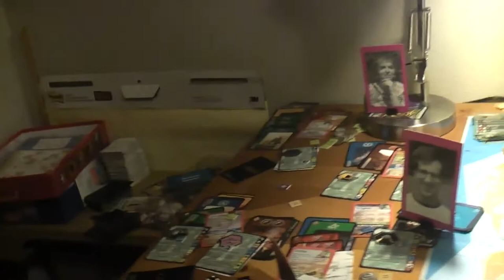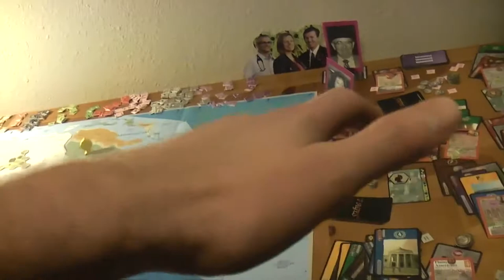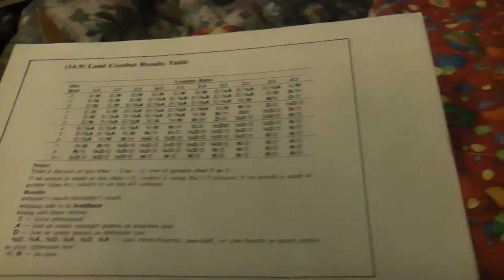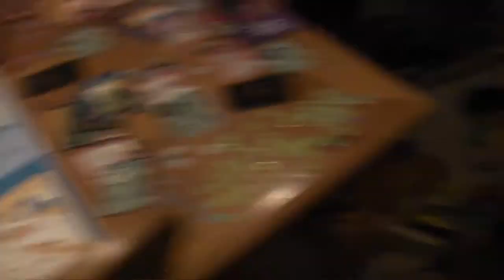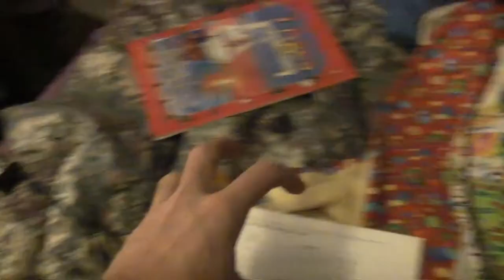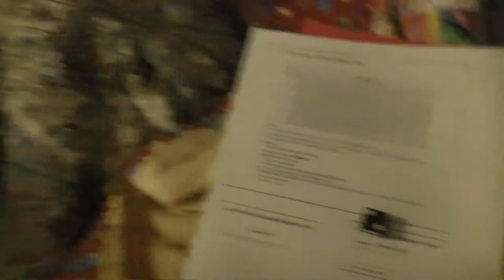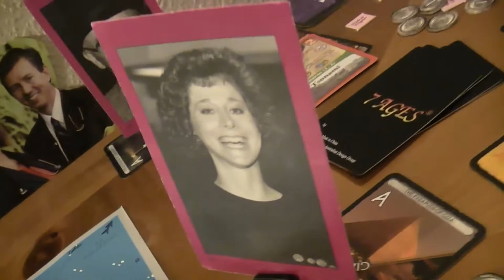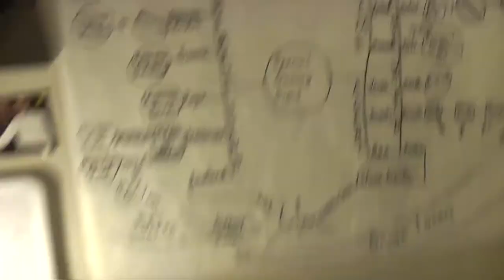TRPMGSMT- Pope Leg 1- 7 X 7 Ages 012- Face North